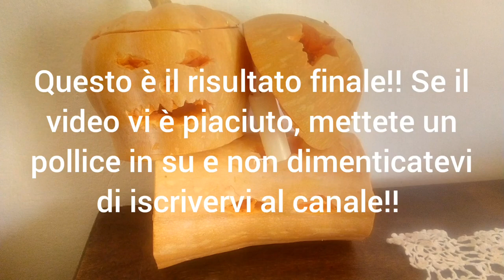Come recuperare una zucca per Halloween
Spesse volte capita di non riuscire a trovare una zucca adatta per Halloween!! In questo video, vi mostrerò come riuscire a trasformare una zucca dalla forma allungata, in una zucca di Halloween!! Buona visione!!